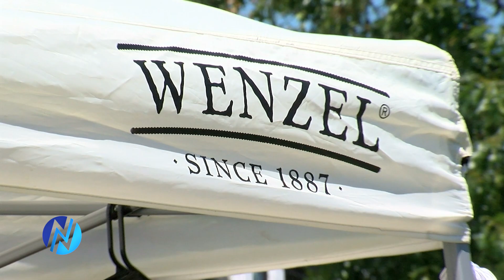Juneteenth Celebration 2024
Newton held its second celebration of African-American heritage and culture through food, music, dance and story-telling at Newton’s Juneteenth Celebration on Saturday, June 15. Alec Brown was there and brings us the details.